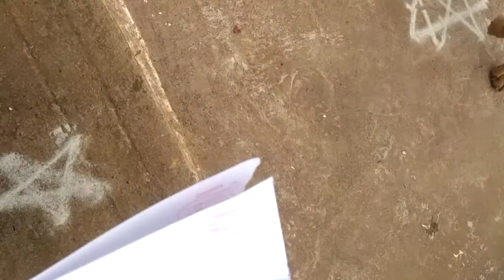dogs eating biscuit by sharing